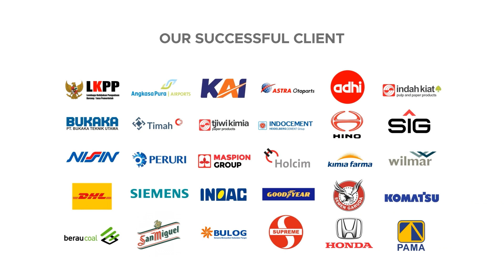PONTAX VISUAL POSITION FIBER LASER MARKING MACHINE PXFL-30W- CVP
Mau branding produk kamu jadi lebih keren dan tahan lama? Percaya deh, dengan marking laser fiber, kamu bisa kasih tanda atau logo di hampir semua permukaan material dengan hasil yang berkualitas!

Nah, pada video kali ini kita bakal kenalan dengan PONTAX Fiber Laser Marking Machine PXFL-30W-CVP yang kece abis ini!

Baru pertama kali menggunakan mesin ini? Tenang... Nggak perlu keahlian khusus, kamu pun bisa langsung pakai mesin ini! Selain itu, perawatannya juga gampang dan biaya operasionalnya kecil

Pastikan kamu dapatkan cuma di Indotara, distributor resmi PONTAX di Indonesia! Kita jamin, kamu bakal dapetin produk original dengan garansi resmi 12 bulan. Yuk langsung aja cek videonya sampai habis dan hubungi kami melalui kontak dibawah ini untuk mendapatkan penawaran terbaik!
PONTAX Fiber Laser Marking Machine
• Model : PXFL-30W- CVP
• Input voltage : 220V/110V 50-60Hz
• Machine power : ≤500w
• MIN line width : 0.02mm
• Repeat accuracy : 0.01mm
• MAX speed : 7000mm/s
• Camera pixels : 1.3/5/10 milion
• Overall size : 8565150cm
• Laser power: 30w
• Laser type (optional) : Fiber/CO2/UV
• MIN Character : 0.3mm²
• Positioning accuracy : 0.08mm
• OS : Win7/Win10
• Software : Visual marking software
• Overall weight : 110kg
• Cooling : Air Colling
• Marking area : 100x100mm/150x150mm/250x250mm Optional
• Warranty : Electrical 12 Months
Features
+ Heavy Duty Polyurethane Coating by JOTUN, Norway
+ Laser Optics Module by Sill Optics GmbH, Germany
+ Smart Micro Controller by Infineon, Germany
+ Ultra Precise Laser Modul by Lasertechnik, Germany
+ Safe Design with International Quality
+ Easy to moveable to anywhere and anytime
+ Suitable For Variety of Production Materials
+ Easy maintenance & low cost
+ Friendly User Interface
Untuk informasi dan inquiry produk lebih lanjut hubungi.
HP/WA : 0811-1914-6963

Head Office
50/F, Menara BCA Grand Indonesia

Yogyakarta Office
Hartono Mall Yogyakarta Lt. 3
Kaliwaru, Condongcatur,

Singapore Office
Marina Bay Financial Centre Tower 3
17F, 12 Marina Boulevard
Singapore - 018982

Editor : Hadi Wibowo_Adaptasi
Vp id : 6575
SKU ID : DGM-21233